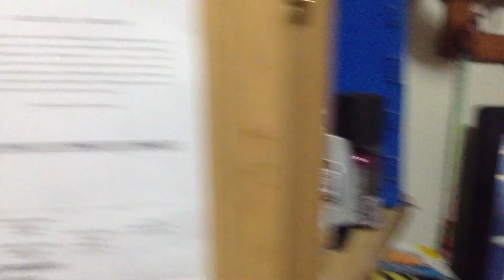NBA gameplay con Apocalipsis115 - Team USA vs. Thunder